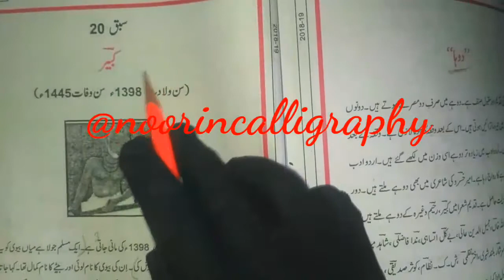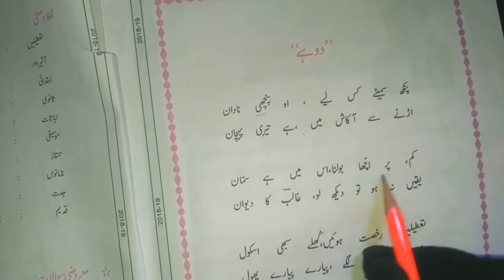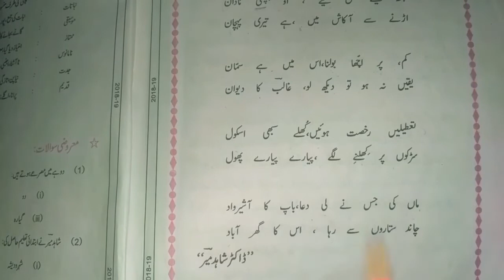Chapter 20 urdu class 10 | gouhar e adab | special urdu | mp board | urdu solution